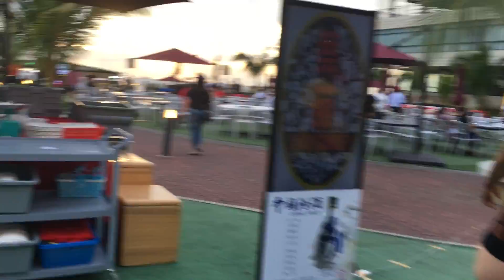Rest day ni Inday